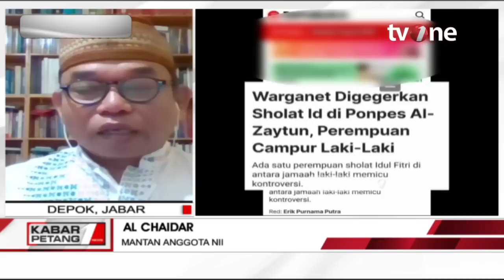Bahas Kasus Panji Gumilang, Al Chaidar: Delik Penistaan Agama yang Diakukan Dia Tidak Main-main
Kabar Petang, - Bahas Kasus Panji Gumilang, Al Chaidar: Delik Penistaan Agama yang Diakukan Dia Tidak Main-main

Kasus dugaan penistaan agama, ujaran kebencian, dan penyebaran berita bohong yang menyeret Pemimpin Pondok Pesantren Al Zaytun, Panji Gumilang, terus bergulir di Mabes Polri.

Mantan Wakil Bupati Indramayu, Lucky Hakim, pun diperiksa untuk digali keterangannya selama sekitar 10 jam, Jumat (14/7/2023).

Menko Polhukam, Mahfud MD menegaskan pondok pesantren Al-Zaytun akan dijaga dan dibina untuk tidak melanggar hukum. Mahfud MD menyebut hanya pimpinan Ponpes Al-Zaytun, Panji Gumilang yang bermasalah dengan hukum.

Meski sudah tahap penyidikan, kasus dugaan penodaan agama yang dituduhkan kepada pemimpin Ponpes Al-Zaytun, Panji Gumilang, terus memantik polemik. Sebagian pihak bersikukuh tuduhan penodaan agama itu sudah selayaknya diproses hukum, sebagian lainnya menilai sebagai fitnah.

Sedikitnya sudah 20 saksi diperiksa penyidik Bareskrim Polri dari dua laporan yang masuk terhadap Panji Gumilang. Termasuk kasus dugaan penodaan agama. Penyidik juga meminta keterangan dari berbagai ahli, di antaranya ahli agama Islam, sosiolog, ahli bahasa dan pakar informasi teknologi elektronika. Panji Gumilang pun akan dipanggil kembali sebagai saksi.

KARPET01
AM01
TOM01